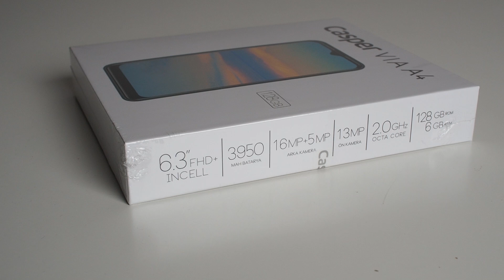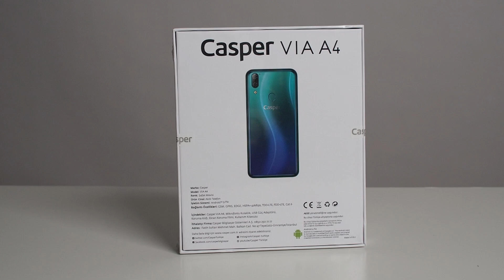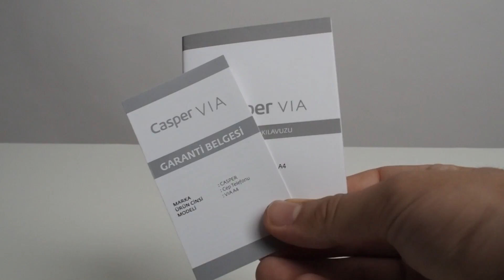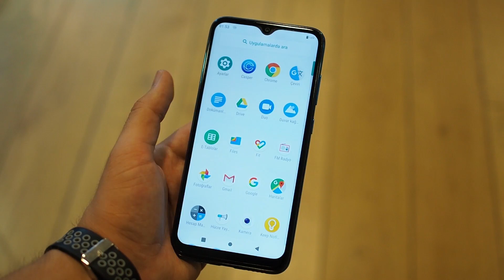Casper 'ın Yeni Amiral Gemisi VIA A4 Kutu Açılışı!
Casper'ın yeni amiral gemisi telefonu Casper Via A4 kutudan çıkıyor. İlk izlenimleri ve kutu içeriğini de bu video paylaşıyoruz.

Cepkolik YouTube Gelirlerini LÖSEV'e Bağışlıyor.

Türkiye'nin en büyük akıllı telefon platformu Cepkolik.com ile güncel teknoloji haberleri, inceleme ve karşılaştırma videoları ve 2.000'den fazla akıllı telefonun detaylı teknik özelliklerine ulaşabilirsiniz.